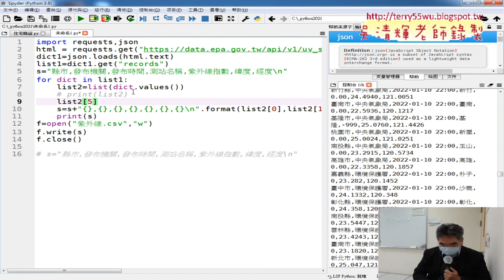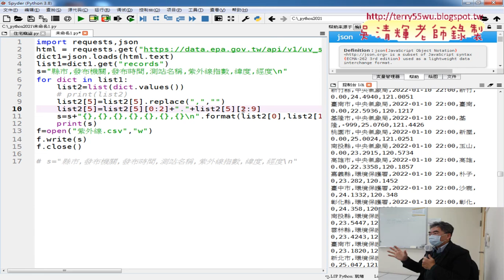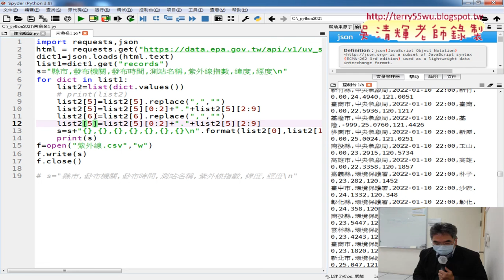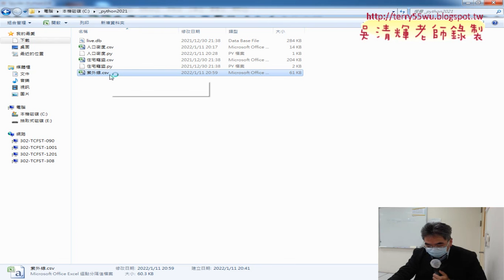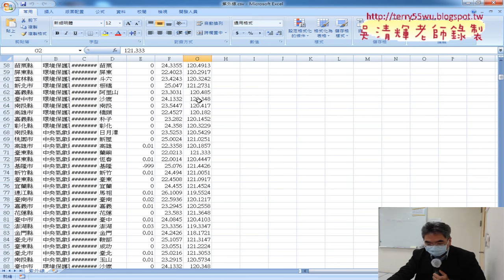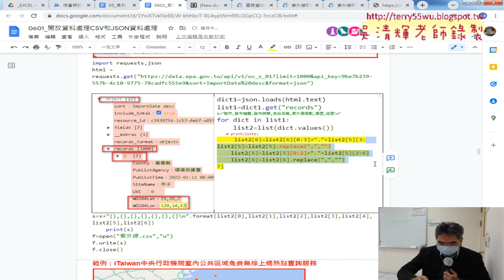05 去除逗點與增加點字串處理